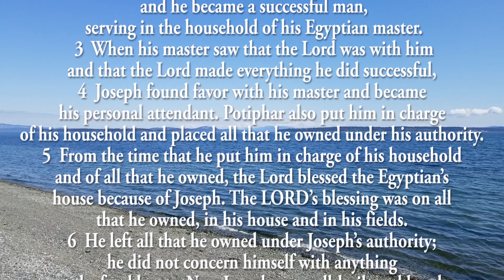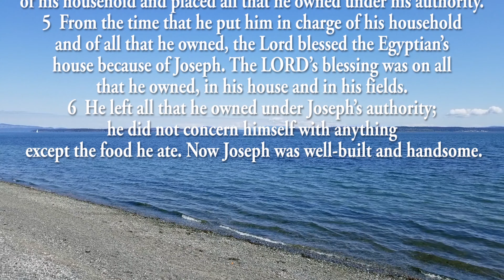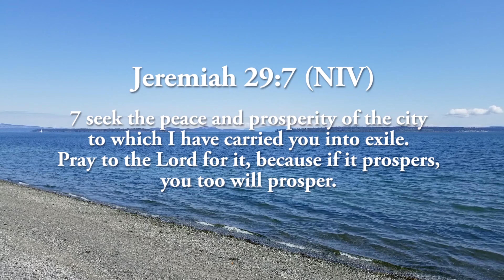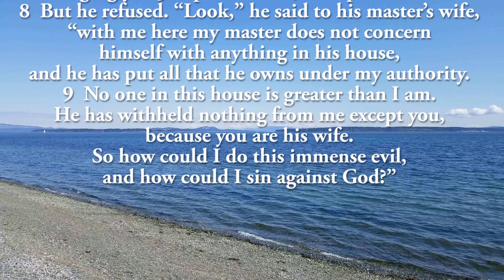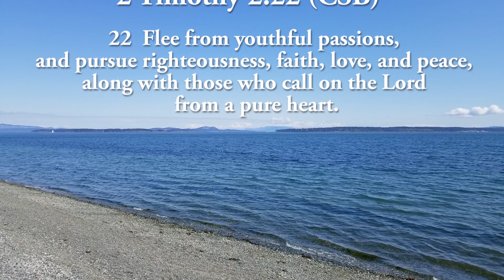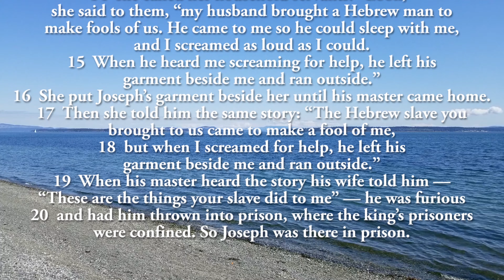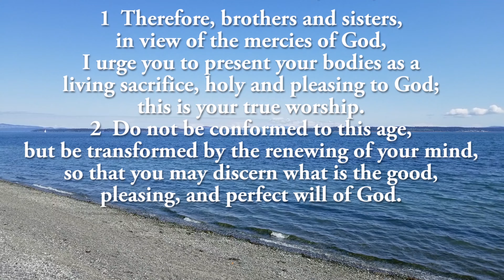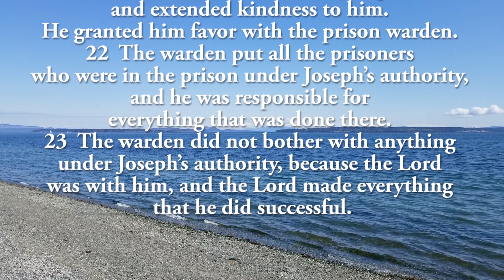April 26 Character building Gen 39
Learn with us of the character that God is looking for when we face troubled times.